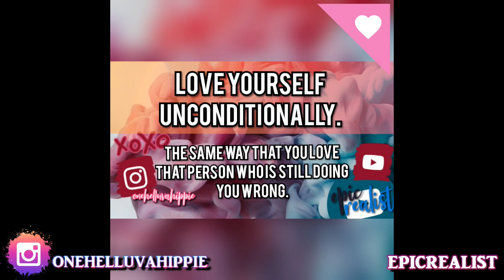☯ My ALTER EGO, Jenni: Who She Is, High School Life, Etc... Erotic Ventures, Pt2 | Epic Realist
Health & Fitness IG: curly.fit.mama.of.5
Hair & Homeschooling IG: curlsofinnocence

Tags: "epic realist" "alter ego" "characters" "story" "erotica" "high school" "erotic writing" "popularity" "school" "name brand clothes" "riverdale high school"